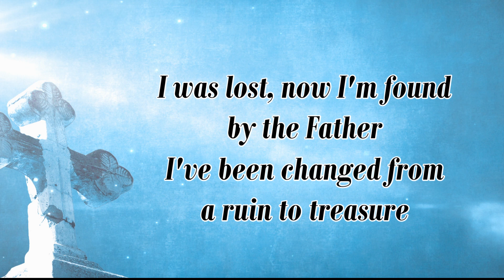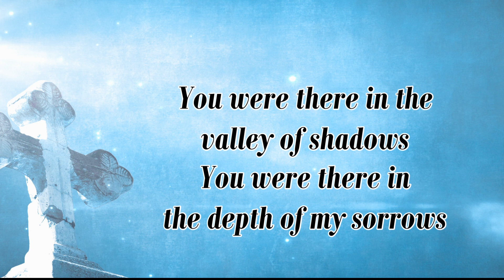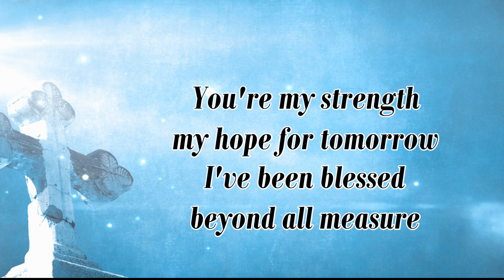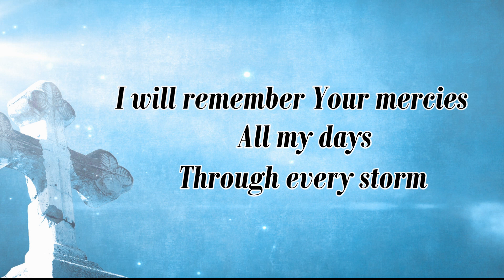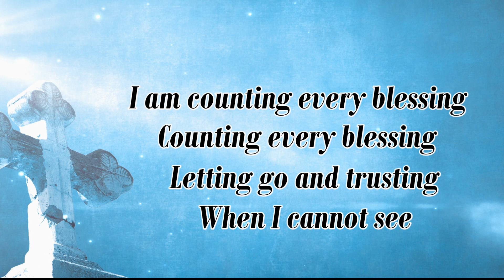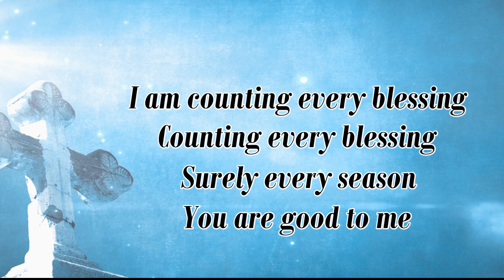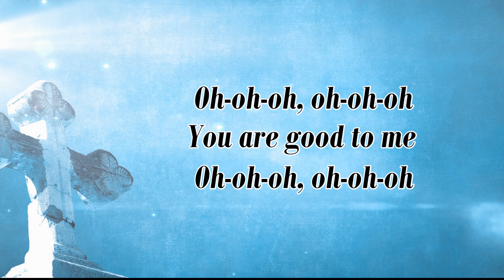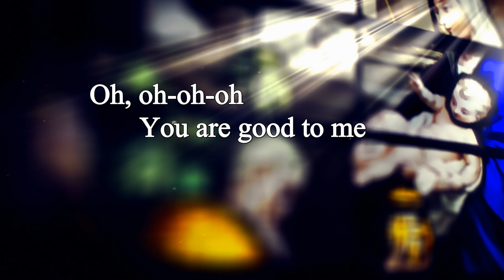Counting Every Blessing (lyrics) ~ Rend Collective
We're new and we need YOU!  This lyric video was made for Rend Collective’s song, "Counting Every Blessing".  This production attempts to convey the message of the lyrics.  John 1:16 says, “From His abundance we have all received one gracious blessing after another.”  The song is used under a YouTube Platform License.  Be sure to comment on your favorites, and perhaps you can suggest a song that we could turn into a new lyric video or music video!

"Counting Every Blessing"
Rend Collective

Oh-oh-oh-oh, oh-oh-oh-oh, ooh
Oh-oh-oh-oh, oh-oh-oh-oh, ooh

I was blind, now I'm seeing in colour
I was dead, now I'm living forever
I had failed, but You were my Redeemer
I've been blessed beyond all measure

I was lost, now I'm found by the Father
I've been changed from a ruin to treasure
I've been given a hope and a future

I am counting every blessing, counting every blessing
Letting go and trusting when I cannot see
Surely every season You are good to me

Oh-oh-oh, oh-oh-oh
You are good to me
Oh-oh-oh, oh-oh-oh

You were there in the valley of shadows
You were there in the depth of my sorrows
You're my strength, my hope for tomorrow

Surely Your goodness pursues me
Surely Your heart is still for me
I will remember Your mercies all my days
Through every storm and gale

For Your goodness
I will ever praise You
Oh, oh-oh-oh You are good to me

Sing it out now

In my hurting

I'll sing it loud

Lift your voices